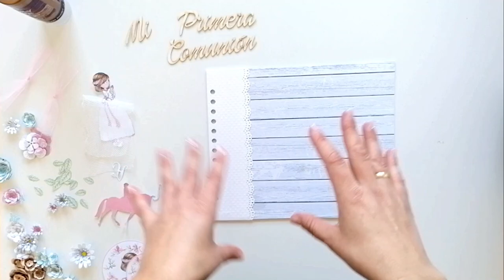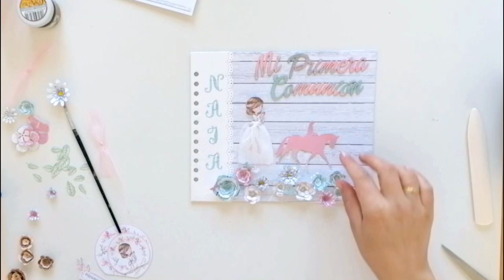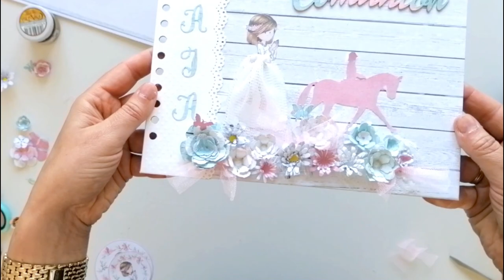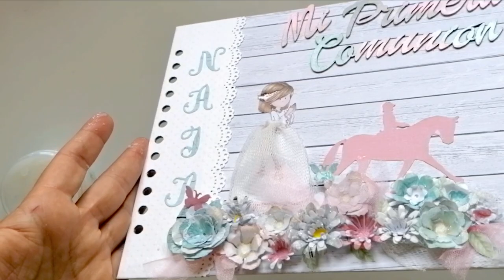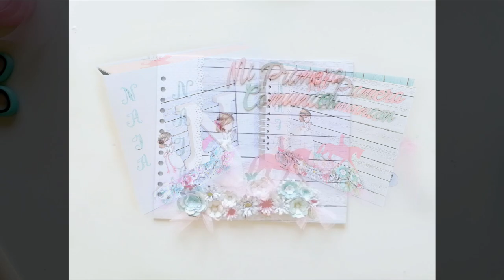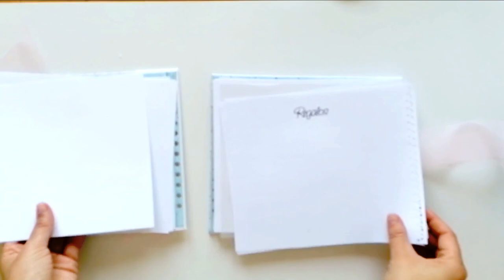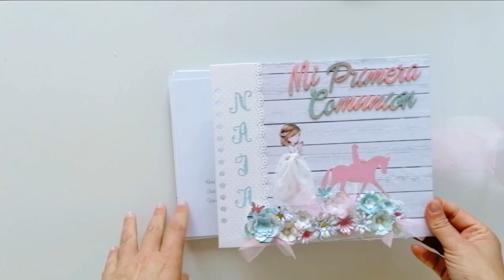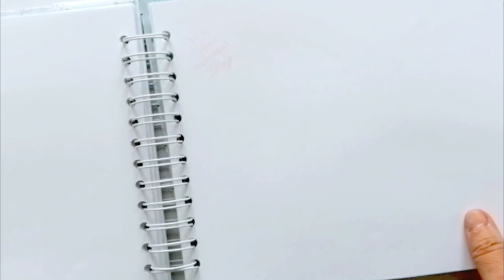TUTO DECORACIÓN COMUNIÓN; Como hacer flores, falda tul 3D, pintar degradado con Mousse Nuvo...